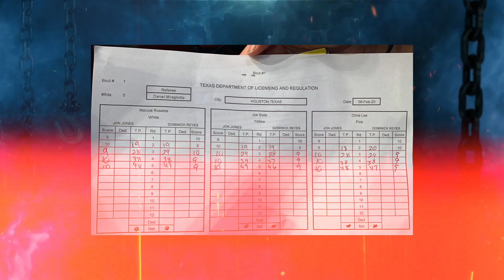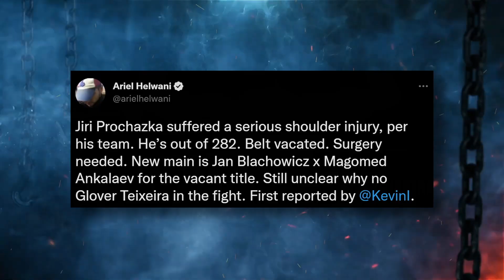UFC 282: Błachowicz VS Ankalaev - A DEEPER DIVE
UFC 282 is right around the corner and after the bizarre twist of events with the injury of Jiri Prochazka and the pull out of Glover Teixera, here is the DEEPER DIVE for Jan Błachowicz Vs Magomed Ankalaev.